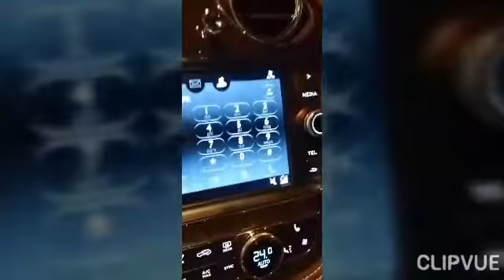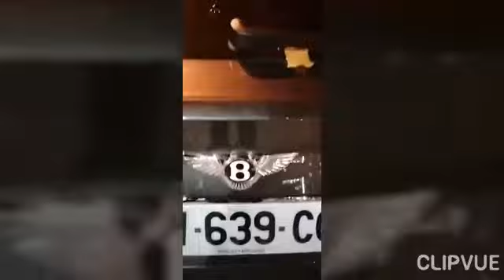FALLY IPUPA NIVEAU ALAKISI BA CONGOLAIS KE AZA KAKA NAKOLOBA TE ME SANKARA DEKUNTA LOBA NAYO PAPA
Abonné sur ma chaîne YouTube mathy kasongo TV